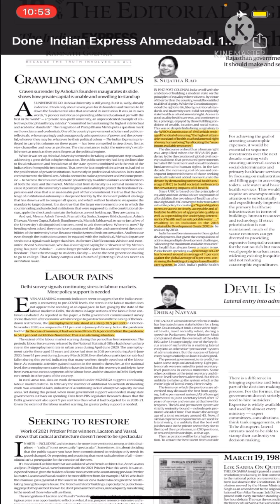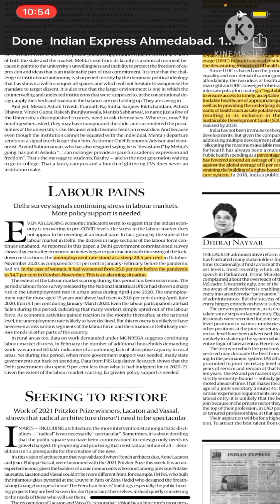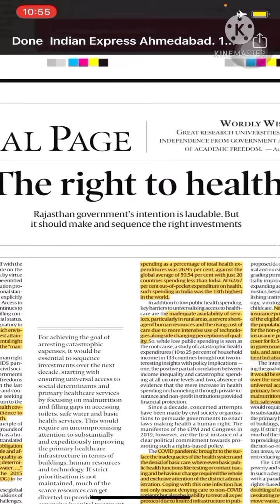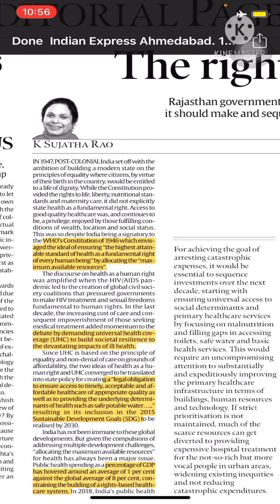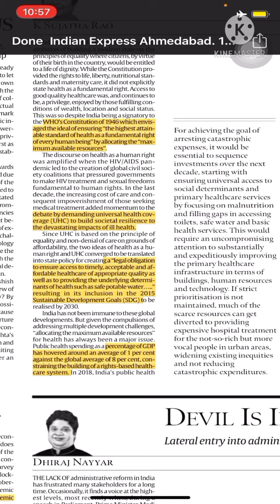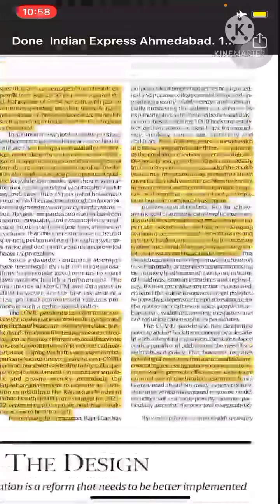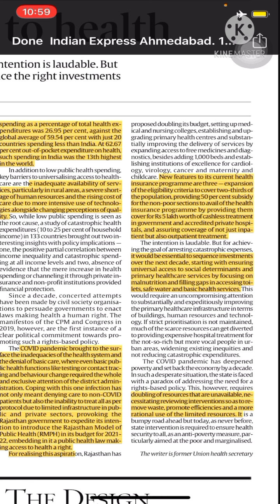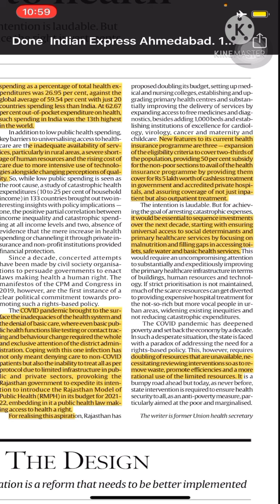THE INDIAN EXPRESS | EDITORIAL DISCUSSION /ANALYSIS 19/3/2021